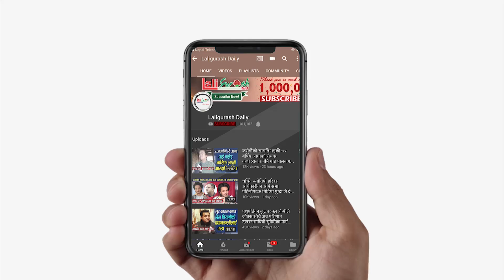प्रेम गीत ३को लागि करोडौ खर्चिएर दरबार बनाउँदै Santosh Sen,प्रदिप खड्का राजकुमार!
Host
Kamal Sargam(Chaulagain)

Guest
Santosh Sen
chheten Gurung

Camera
Siraj Gautam

Edit
Kamal Sargam(chaulagain)

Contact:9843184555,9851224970